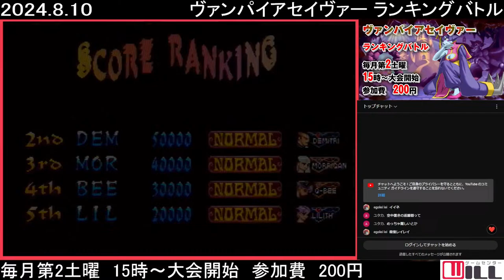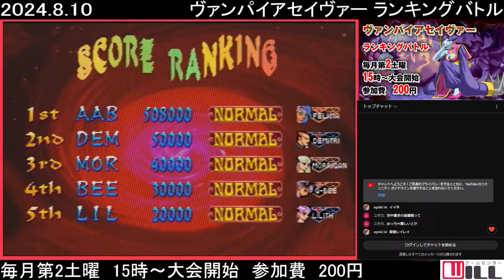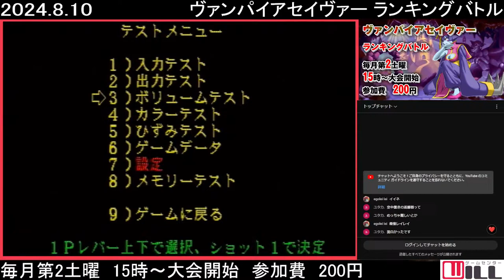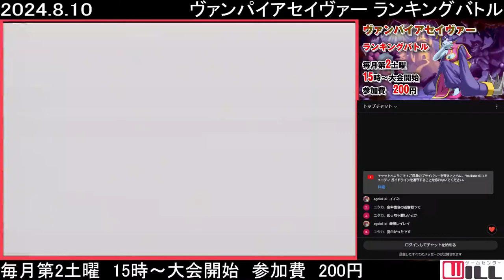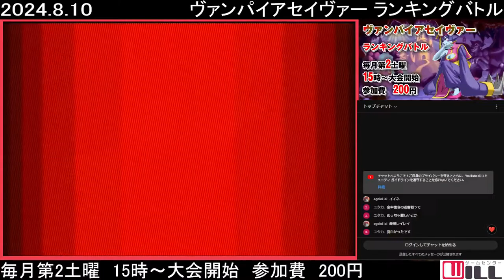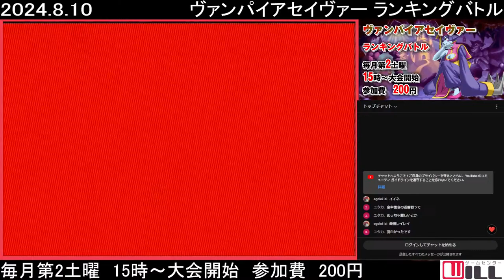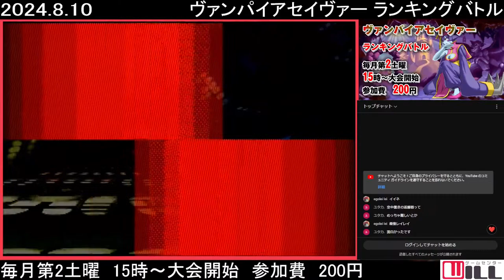20240810 ヴァンパイアセイヴァー 第2期ランキングバトル 第2回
サブチャンネルでの配信アーカイブです
◆ヴァンパイアセイヴァー　ランキングバトル
毎月第2土曜　15時～大会開始
参加費　200円
対戦台最大4セット稼働
◆ルール、レギュレーション
・1先のダブルイリミネーショントーナメント
・使用キャラは月ごとに変更可能、ポイントは
　プレイヤーネーム基準で集計
・トーナメント結果によるポイントは以下の通り
　1位8pt　2位4pt　3位2pt　それ以外の参加者1pt
・半年周期で集計し、6か月目のランキングバトル後に
　”その場にいるポイント上位3名”で5先リーグ戦、
　『立川三大貴族統一戦』を行う
1先ダブルイリミネーショントーナメント

どなた様もマスク着用とこまめな手指の消毒・声量の自粛にご協力下さい